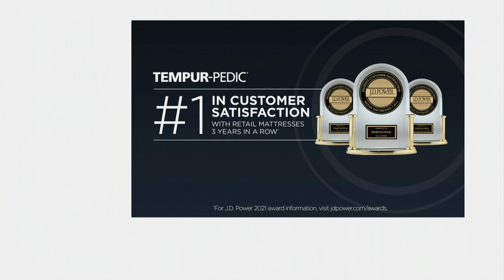Tempur-Pedic 3" Mattress Topper with Cooling Cover on QVC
Tempur-Pedic 3" Mattress Topper with Cooling Cover

null